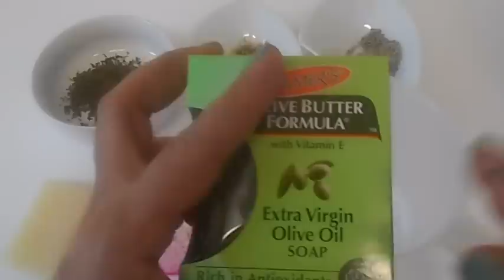طريقة صنع شامبوا طبيعي مع وصفات طبيعية وسريعة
المقادير
نصف لتر ماء
ملعقة كبيرة من عشب الخزامة
ملعقة كبيرة من عشب البابونج
ملعقة كبيرة من النعناع مجفف أو أخضر
3 ملاعق صابون جلسرين طبيعي مبشور أو صابون زيت الزيتون